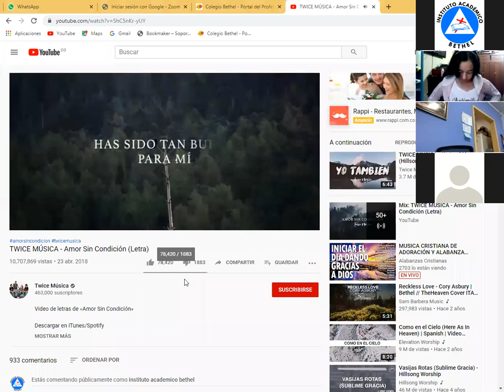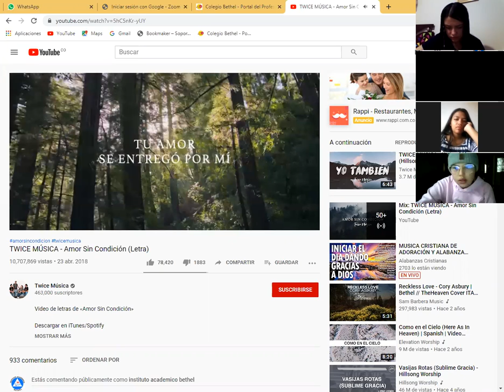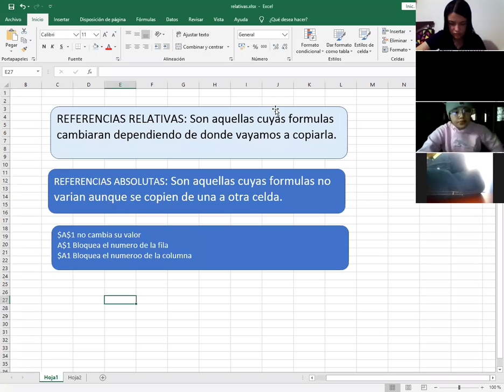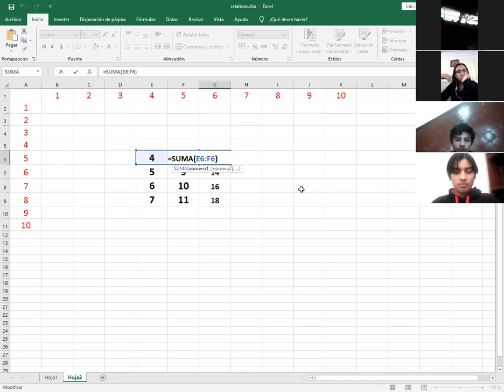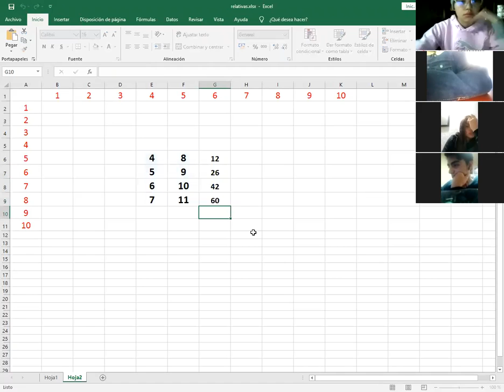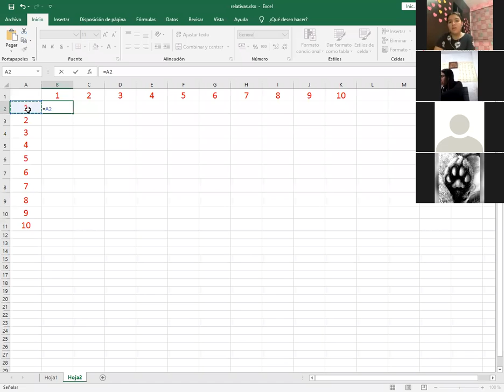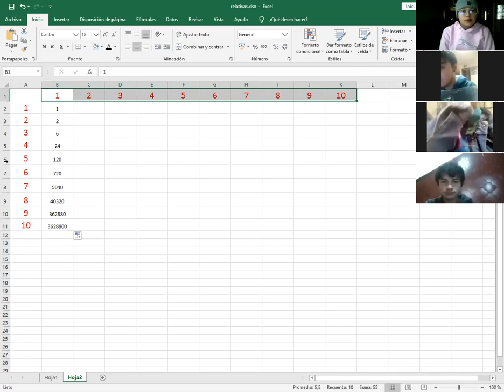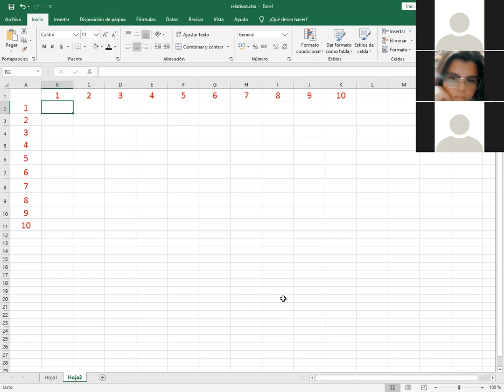Informática once 13 mayo - Once